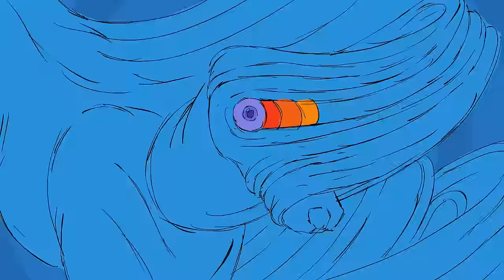Blockhead - 'The Music Scene' (Official Video)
Taken from Blockhead's album 'The Music Scene' - released 18 January 2010 on Ninja Tune.

Download Ninja Jamm, the new remix app from Ninja Tune, FREE via the App Store

Animated/Directed by Anthony F. Schepperd.